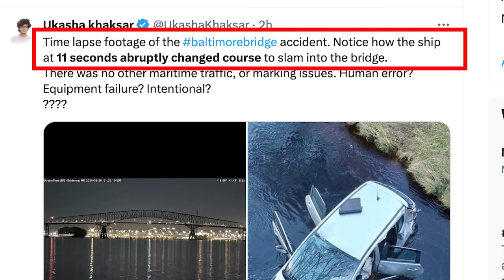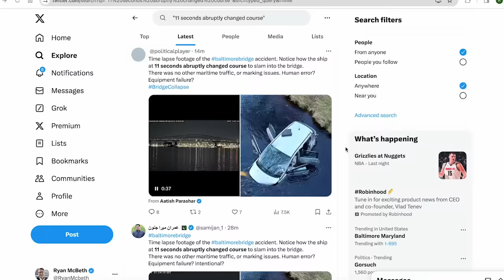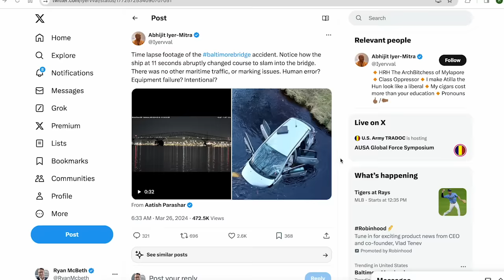Key Bridge Collapse Misinformation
The Francis Scott Key Bridge is located in Baltimore, Maryland and carries I695.  The bridge was struck by a container ship on or about 1:30 AM on March 26th.

The first piece of misinformation about the bridge occurred at 6:33 AM, Mar 26, 2024 by Indian Defense Analyst Abhijit Iyer-Mitra.

The tweet has since been copied and shared multiple times over the past few hours with inauthentic and AI accounts taking over to increase engagement.

This kind of misinformation is very dangerous because it "feels" true and that can be exploited by disinformation agents to twist the video's meaning.

BlueSky
/r/ryanmcbeth

8705 Colesville Rd.
Suite 249
Silver Spring, MD 20910
USA